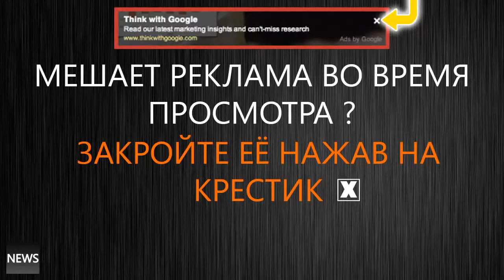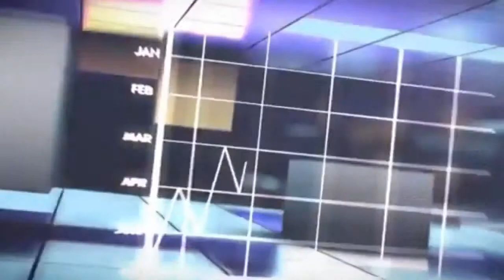Путин 2015 Новости Сегодня ! Владимир Путин посылает США 'ответную шайбу' Russia USA 720p